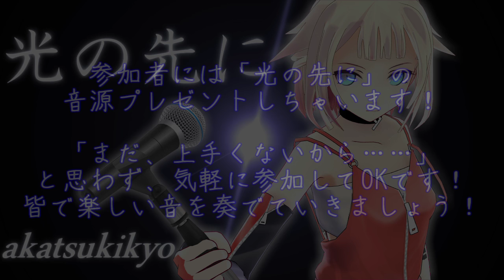【緊急開催！】光の先にギターコンテスト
今回は私の楽曲『光の先に』を題材に
ギターコンテストを開催します！

タグは『光の先にギターコンテスト』
ぜひぜひ参加してみてください！

【質問・連絡はこちらへ！】ホンケン/akatsukikyo